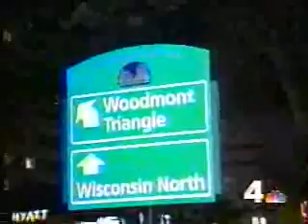WRC News 4 at 11 open, 6/10/1998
First 2 minutes of WRC News 4 at 11, taped 6/10/1998. Jim Vance anchors. Includes a story on Washington, D.C. ranked #1 in a Money Magazine survey on the best large cities on the East Coast.